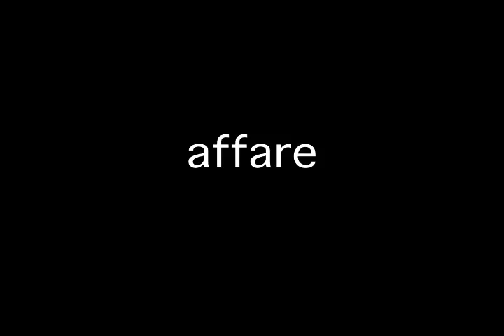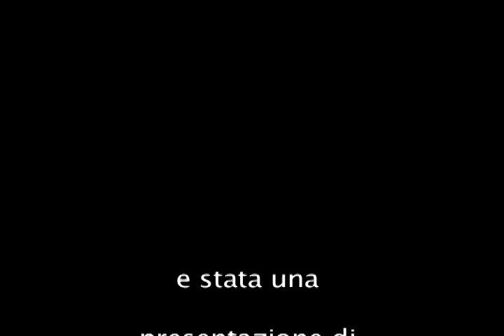trailer incantesimo 5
bande annoce de la série européenne la plus populaire